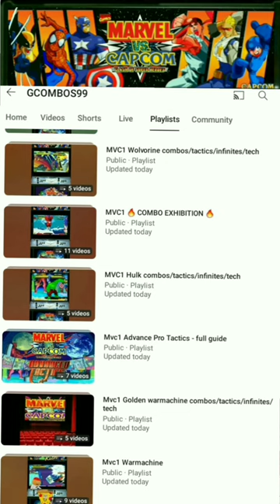WARFOX VS HAMBURGERCOMBOS69 April 17, 2024